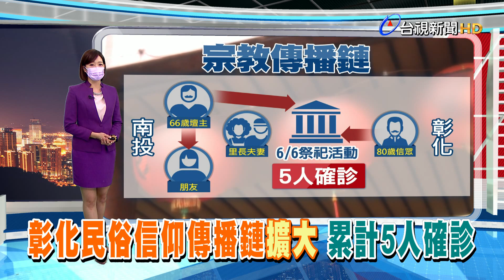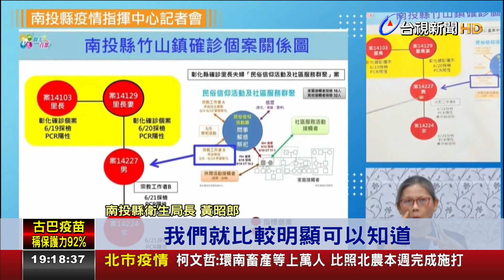彰化"民俗信仰傳播鏈"擴大 累計5人確診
南投縣11天零確診破功，今天新增三例確診個案，其中兩例都屬於彰化民俗信仰群聚感染鏈，目前累計5人確診！66歲住在竹山的壇主，6月6號跑到彰化員林市的神壇參加祭祀活動，回來再傳給他的女性友人；而彰化新增的一例，也是民俗信仰群聚感染鏈的信眾，到神壇問事染疫，彰化縣府緊急匡列66人，並公佈疫調足跡消毒，縣長表示，針對宮廟舉辦法會，違反相關防疫規定，查證若屬實就會開罰，最重30萬元！